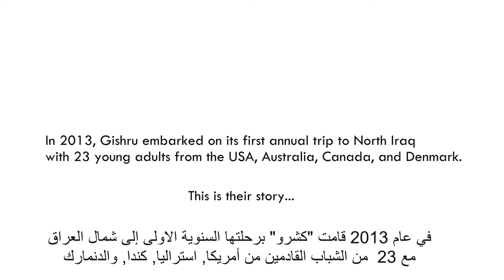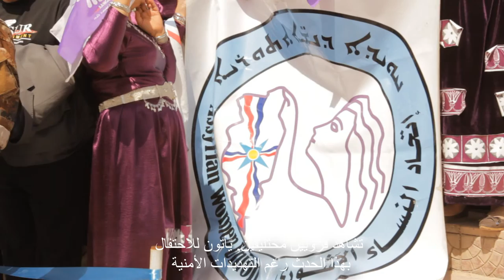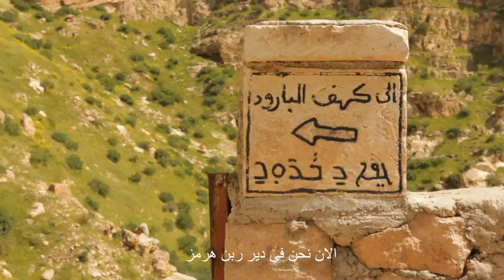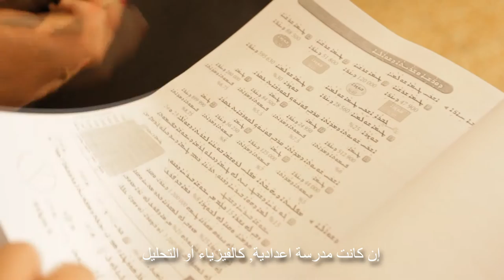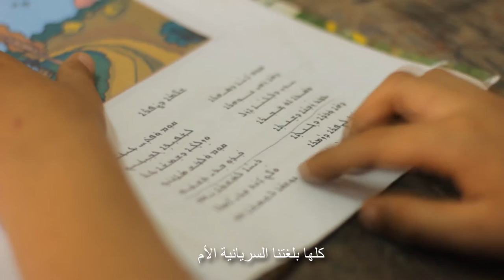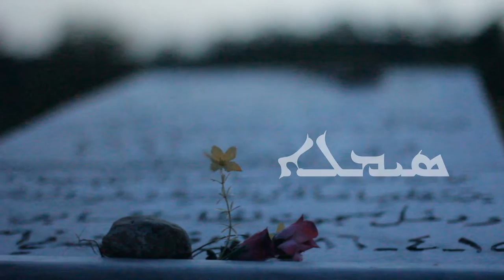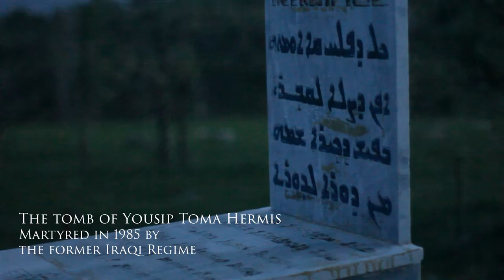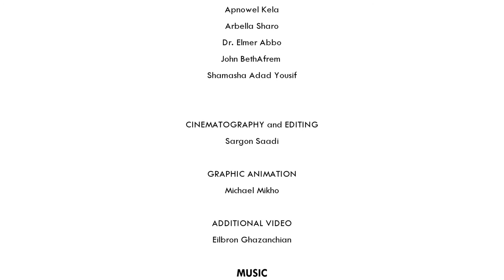GISHRU ܓܫܪܐ | The Documentary (2014) - Arabic Subtitles (FULL)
جسر وثائقي (2014)

مجموعة من الشباب الآشوري من مختلف أنحاء العالم تقرر إنشاء رحلة سنوية للوطن . هذا الفيلم التالي رحلتهم إلى العراق أن يأخذ منهم في عمق جذورها في الوقت الذي تشهد كل من واقع متفائل و قاسية .